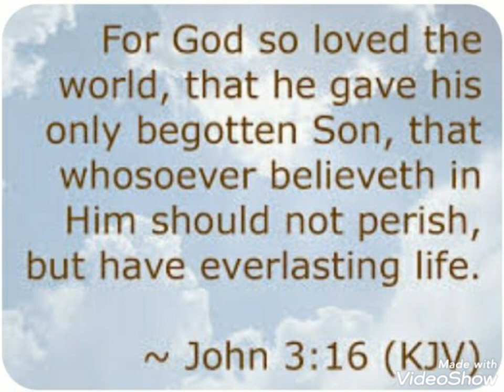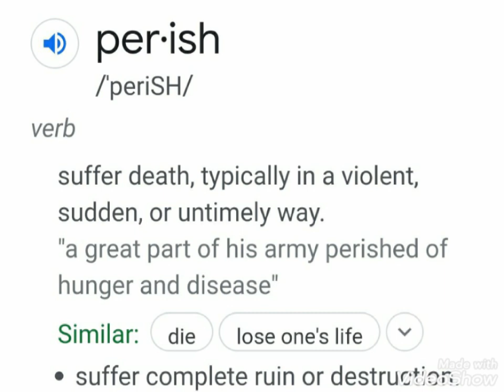Is John 3:16 in the Bible a lie ?